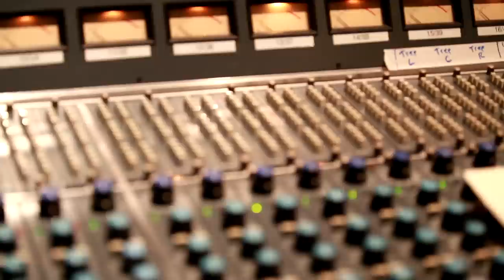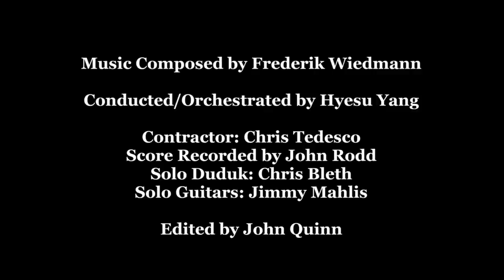Frederik Wiedmann - "Redux" (Justice League: The Flashpoint Paradox Soundtrack)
Scoring Session Video of the animated film "Justice League - The Flashpoint Paradox"
Song Title: "Redux"

Video by Joanne Leung

Music Composed by Frederik Wiedmann
Conducted by Hyesu Yang
Performed by the Angel City Studio Orchestra
Duduk by Chris Bleth
Ethnic Guitars by Jimmy Mahlis
Engineered by John Rodd
Contractor: Chris Tedesco